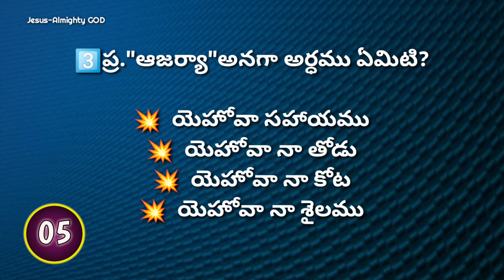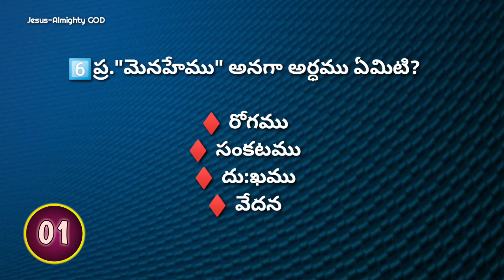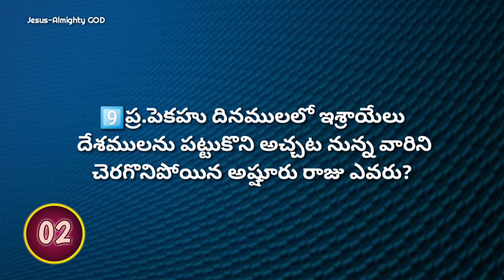2 రాజులు 15 వ అధ్యాయముపై తెలుగు బైబిల్ క్విజ్ | Bible Quiz on 2 Kings Chapter 15